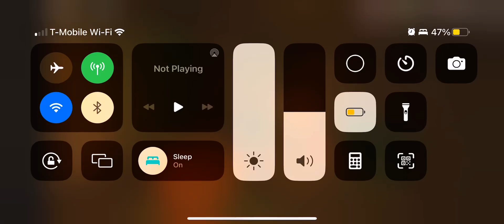Doors: I beat it again it's was hard but fun (I got my gummy flashlight back YAY)